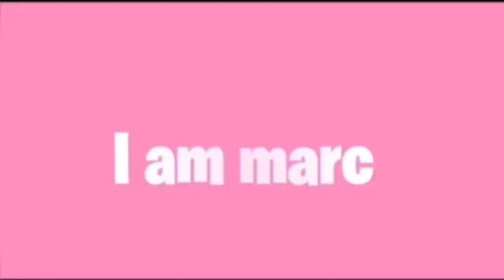Rate yourself 1-10 gets HEATED 😹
I AM TANK  kiss or grab water park, kiss or grab ayo fabricio, kiss or grab panama city beach, nocap koby kiss or grab, nle choppa kiss or grab,  slap or kiss tik toks, slap or kiss me, slap or kiss or hug, slap or kiss louis, slap or kiss yeaaaj, slap or kiss asian, slap or kiss adam saleh, slap or kiss prank ,kiss or slap prank, kiss or slap game, kiss or slap at the mall, kiss or slap at the fair. SmoothGio, Avery, 99Nation, KingCid, Buba100x, FunnyMike, UnghettoMathieu, Public Interview, High School, Truth or Dare, High School Truth or Dare, YouTube prank, pranking, LeeArthur, TikTok, TikTok challenge TikTok Trend, TikTok, prank, pranking people, Speed Date, Blind Date, Smash or Pass, 11vs1, 2 man, 3 man, 2 freaks blind date, freaks blind date, blind date gone right, smash or pass face to face, smash or pass face to face youtubers, smash or pass face to face Miami, smash or pass face to face Atlanta, smash or pass face to face New York, smash or pass face to face Houston, smash or pass face to face Orlando, king Cid, smooth Gio, Buba100x, BentleyTV, funnymike, noticuz, averyb, dailyavery, RealXShawn, studio videos, girls compete for guy, guys compete for girl, Blinddate, Freaks, Lovers, Smashorpass, Public Interview, Rate 1-10, Trending, Face to Face, Rate me 1-10, Rate him 1-10, Rate her 1-10